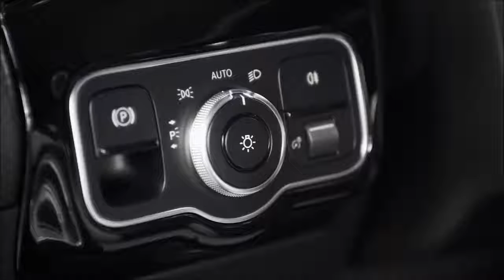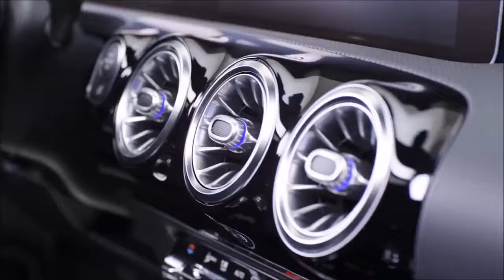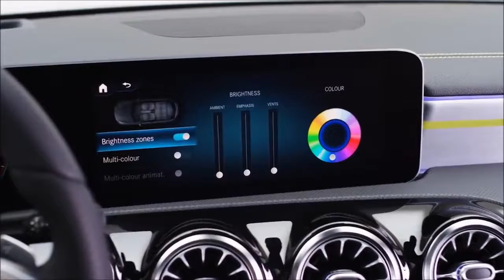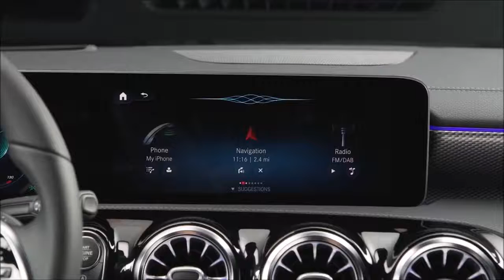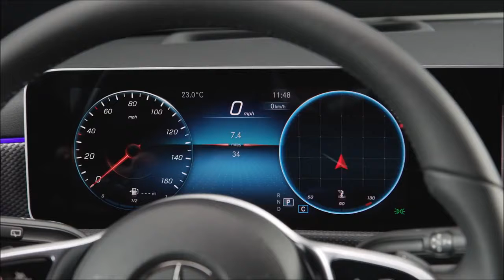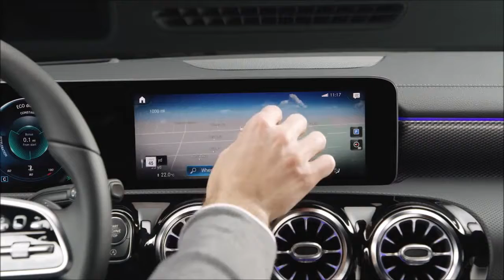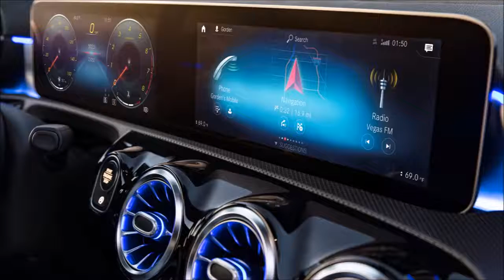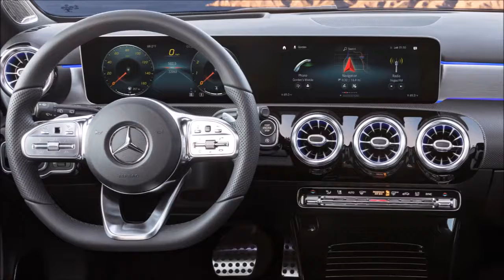2019 Mercedes A-Class - INTERIOR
Completely new multimedia system MBUX – Mercedes-Benz User Experience:

    An emotional connection between the vehicle, driver and passengers.
    Learning capability thanks to artificial intelligence and able to be personalised
    Comprehensive touch operation by touchscreen, touchpad (optional) on the centre console and touch control buttons in the steering wheel
    Intelligent voice control with natural language comprehension and activation using the keyword "Hey Mercedes" (optional)
    Navigation display with augmented reality technology (optional)
    New Mercedes me services

Intelligent Drive:

    For the first time, the A-Class is able to drive semi-autonomously in certain driving situations.
    Highest safety standard in this segment thanks to extended driving assistance systems with S-Class functions (FAP 4.5; optional equipment)
    Active Distance Assist DISTRONIC and Active Steering Assist now support the driver even more conveniently in keeping a safe distance and steering, and the vehicle speed is now also automatically adjusted on bends, at road junctions and on roundabouts.
    Also on board are e.g. Active Emergency Stop Assist and intuitively understandable Active Lane Change Assist.

    PRE-SAFE® PLUS can recognise an imminent rear-end collision. If the danger of a collision persists, the system can also firmly apply the brakes of the vehicle when stationary, thus minimising the risk of injuries by reducing the forward jolt caused by an impact from the rear.

New range of efficient engines:

    New four-cylinder petrol engine M 282 (1.4 l displacement, up to 120 kW and 250 Nm) with cylinder shutoff (initially in combination with 7G-DCT) and innovations such as the delta shape of the cylinder head, NANOSLIDE® and Eco-Tough coating, petrol particulate filter, new 7G-DCT dual clutch transmission.
    New four-cylinder petrol engine M 260 (2.0 l displacement, up to 165 kW, up to 350 Nm) with CONICSHAPE® (honing of the cylinder walls) and CAMTRONIC (intake camshaft adjustment).
    New four-cylinder diesel engine OM 608 (1.5 l displacement, up to 85 kW, up to 260 Nm) with AdBlue® technology, improved turbocharger, water intercooling and reduced weight.

More driving pleasure and ride comfort:

    30 mm longer wheelbase, 14 mm wider front track
    Further improved suspension with MacPherson front suspension with aluminium transverse control arms and multi-link rear suspension. With 4MATIC and more powerful engine variants: four-link rear suspension
    Active damping adjustment (optional equipment) with electronic control: in conjunction with the standard DYNAMIC SELECT (four driving modes), there is a choice of comfortable or sporty damping characteristics.
    Further development of 4MATIC all-wheel drive with electro-mechanically controlled multiplate clutch

Modern luxury redefined:

    Avant-garde styling of the dashboard and a cockpit with no cowl create a unique architecture.
    The two displays measuring up to 10.25 inches (26 cm) each blend together under a shared glass cover (except with the basic variant with two 7-inch displays) to form a completely free-standing Widescreen cockpit.
    Ambient lighting with 64 colours and illuminated air vents in a turbine look are optionally available,
    and also optional are seat heating, seat climate control and a Multicontour Seat package incl. massage function for the front seats.

Fully grown-up:
    More shoulder room (+9/+22 mm front/rear), elbow room (+35/+36 mm) and headroom (+7/+8 mm), as well as easier entry to the rear.
    At 370 litres the boot is 29 litres larger than in the preceding model, and more usable.
    All-round visibility has been improved by reducing the pillar claddings by around ten percent

interior New 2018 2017 Test Drive Features Review